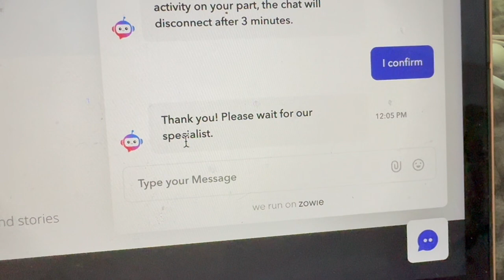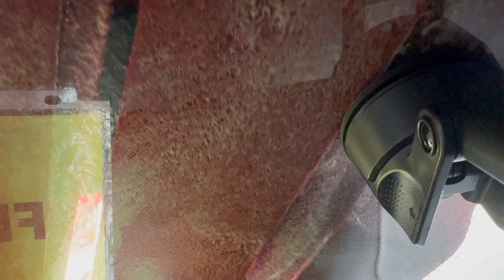CONGRATULATIONS ON 1.4 MILLION STREAMS | "EVERY SINGLE DAY" BY RONADO JAGGER